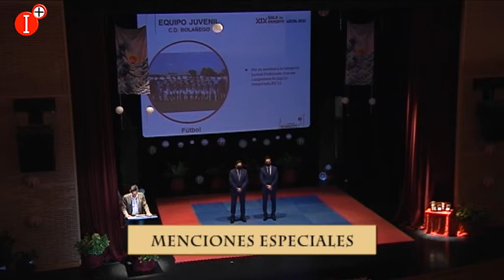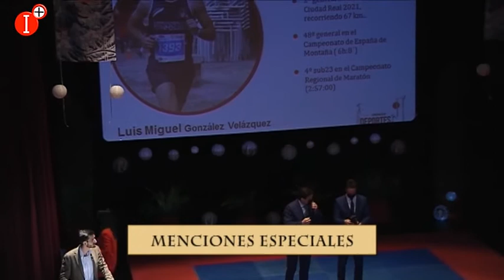✔LA HORA DE BOLAÑOS DE CALATRAVA DEL 5 DE ENERO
👉II PARTE DE LA XIX GRAN GALA DEL DEPORTE LOCAL